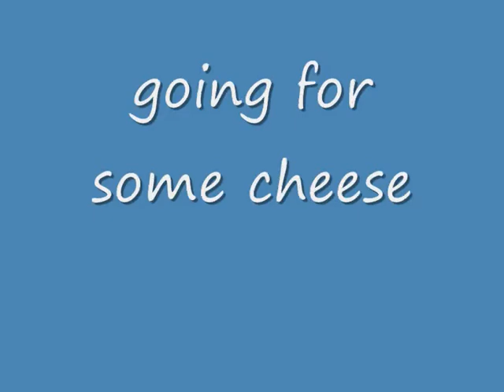trick shots using my other hand (left handed)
nice shots, no fluke